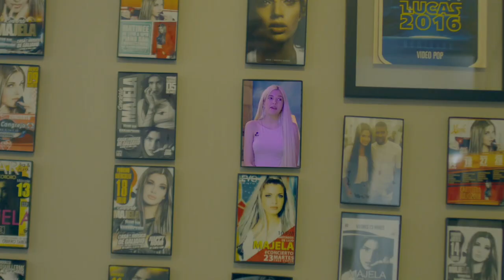Majela en My Cosmetic Surgery CAP #6